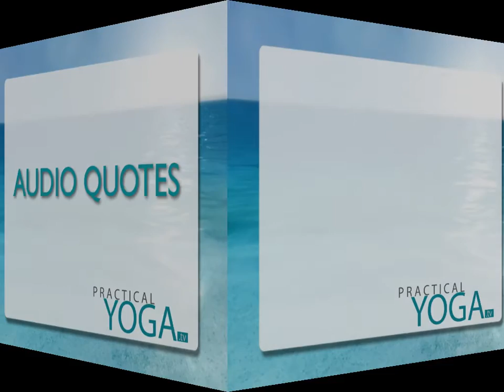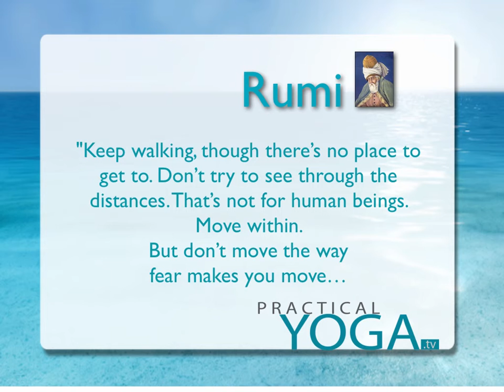Rumi - Don't Move the Way Fear Makes You Move.